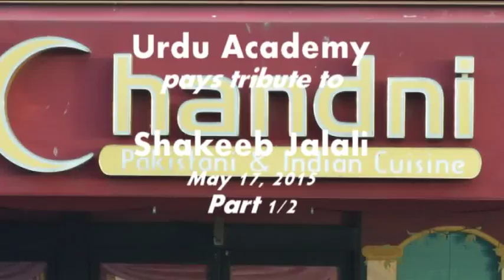Urdu Academy pays tribute to Shakeeb Jalali 1/2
The Urdu Academy of North America dedicated its May 17, 2015 literary session to the liefe and work of prominent Urdu poet Shakeeb Jalali. The event, held at the Chandni Restaurant, Newark/Fremont, presided over by a distinguished Urdu poet Nazir Qaiser. Video shows Urdu lovers reciting Shakeeb Jalali's poetry:Abdus Sattar Ghazali, Tashie Zaheer, Arshad Rashid, Hatim Rani, Tasadduq Attari, Zeeshan Abbasi, Zafar Shah, Moiz Khan, and Lubna Manzar.